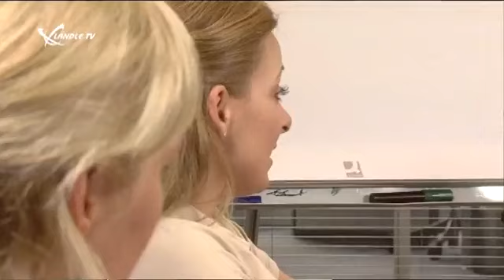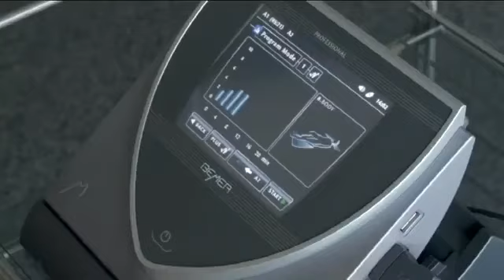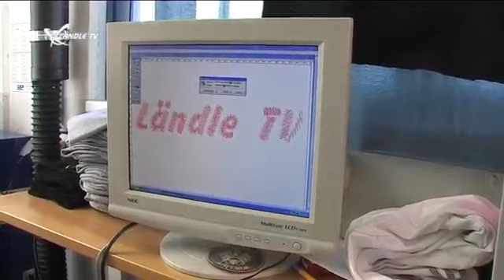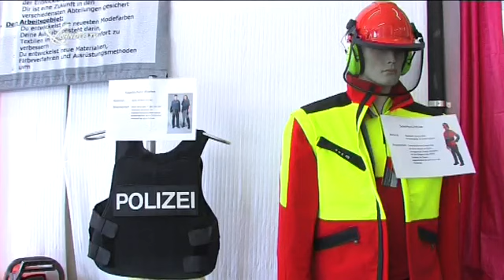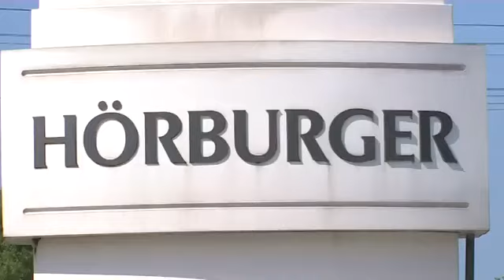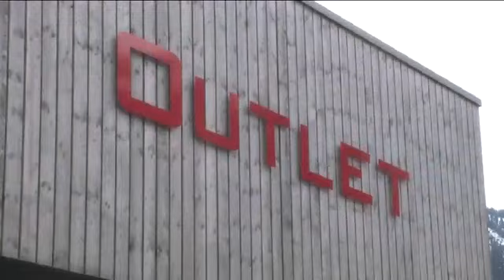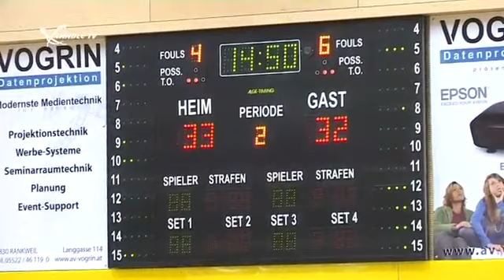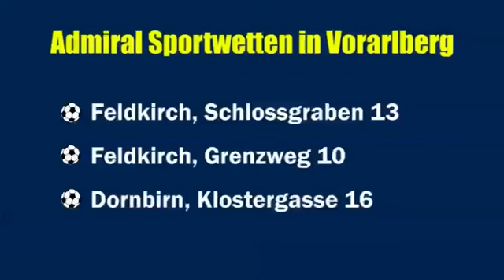LTV Sendung KW 48/2011